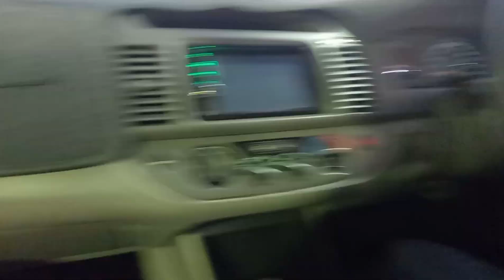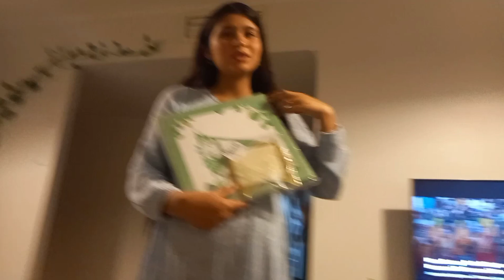Visited a beautiful couple/got a parcel 😍/Nepalese couple in Australia